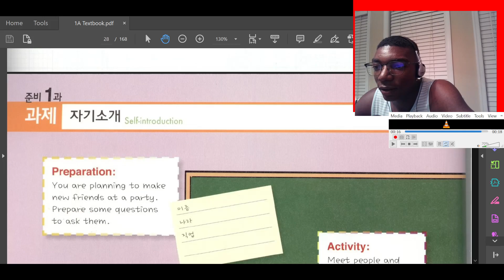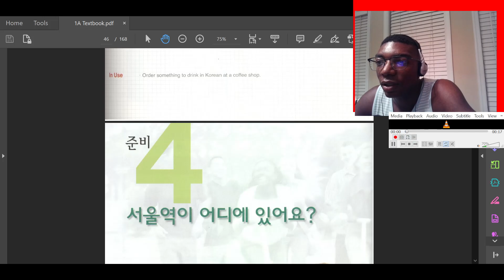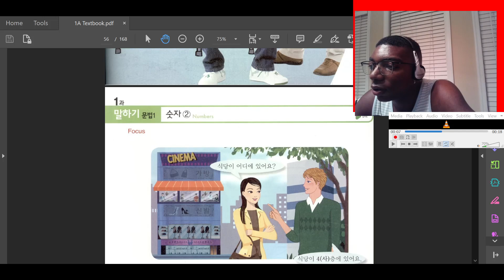Korean practice 7/12/23